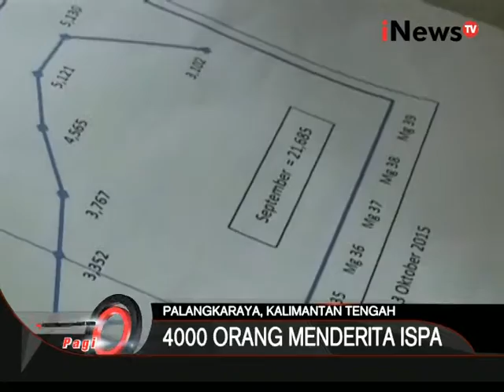Dampak Kabut Asap, Belasan Balita Dirawat Dan Bayi Berusia 28 Hari Meninggal - iNews Pagi 08/10